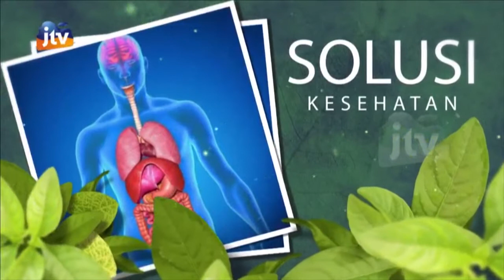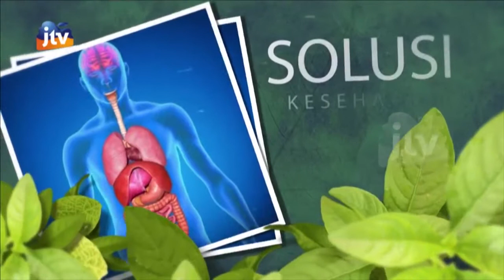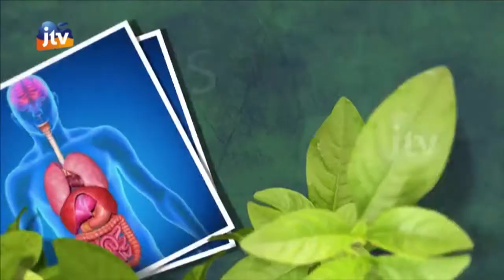SOLUSI SEHAT - TOMBO ROGO 30 OKTOBER 2021